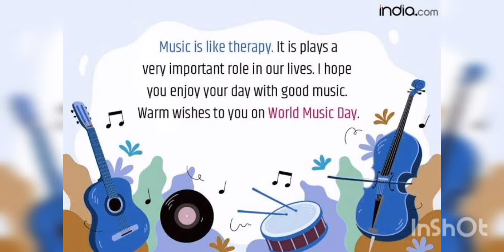humble trial తెలుసా ..మనసా ..song from criminal